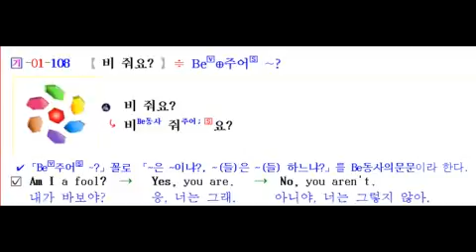Be동사 의문문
「Aha Ara 교재 및 프로그램화」하고 있는
직접 연구-창안-집필-촬영-녹음-편집-교육하고 있는 것들 중